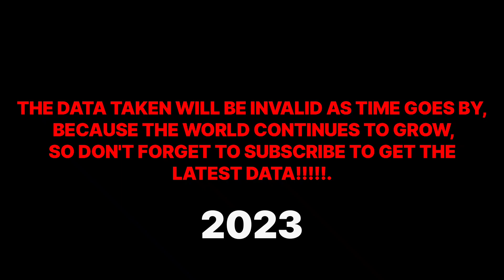THE 15 most expensive midfielders in the UEFA confederation !!! #2023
Welcome to the BEOX KATA Channel

Here, we present data about life in this world

This channel presents data in a simple form so that it is easy to understand and understand.

Join us and be part of a creative community where we share intelligence, beauty and inspiration through the data magic we provide.